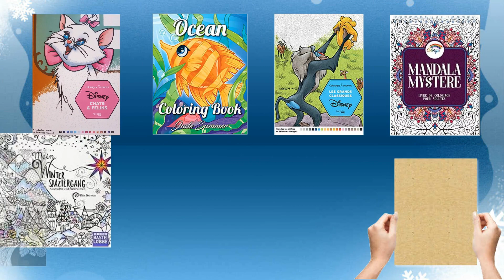Mes coloriages terminés : Janvier 2020 ( Finished pages )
Vous pouvez retrouver le détail du matériel utilisé pour chaque coloriage sur ma page Facebook ...